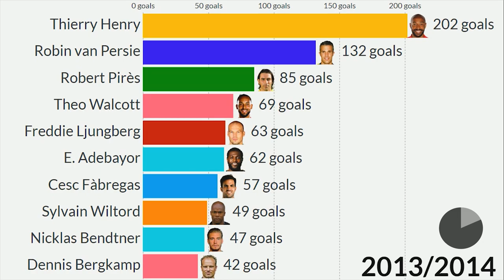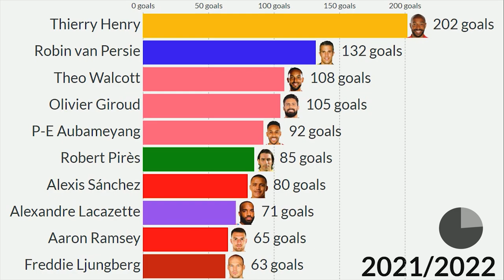TOP 10 Highest Arsenal Goal Scorers since 2000!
This Visualization shows top 10 footballers which were top scorers for Arsenal FC in all competitions since 2000(cumulative).  Which one is your favourite!

All Arsenal's players:
Alexander Manninger
Lee Dixon
Igors Stepanovs
Martin Keown
Tony Adams
Laurén
Sylvinho
Ashley Cole
Patrick Vieira
Robert Pirès
Freddie Ljungberg
Ray Parlour
Paolo Vernazza
Gilles Grimandi
Dennis Bergkamp
Sylvain Wiltord
Thierry Henry
Nwankwo Kanu
Craig Holloway
G. van Bronckhorst
Sol Campbell
Edú Gaspar
Francis Jeffers
Stuart Taylor
Pascal Cygan
Kolo Touré
Gilberto Silva
Jermaine Pennant
Jérémie Aliadière
Jens Lehmann
Cesc Fàbregas
David Bentley
José Antonio Reyes
Daniel Karbassiyoon
Mathieu Flamini
Arturo Lupoli
Robin van Persie
Quincy Owusu-Abeyie
Mark Howard
Philippe Senderos
Emmanuel Eboué
Abou Diaby
Aleksandr Hleb
E. Adebayor
Vito Mannone
William Gallas
Justin Hoyte
Alex Song
Tomas Rosicky
Júlio Baptista
Theo Walcott
Lukasz Fabianski
Bacary Sagna
Denílson
Eduardo
Nicklas Bendtner
Wojciech Szczesny
Gaël Clichy
Mikaël Silvestre
Aaron Ramsey
Jack Wilshere
Samir Nasri
Carlos Vela
Andrey Arshavin
Jay Simpson
Thomas Vermaelen
Fran Mérida
Sanchez Watt
Laurent Koscielny
Sébastien Squillaci
Johan Djourou
Henri Lansbury
Marouane Chamakh
Emiliano Martínez
Kieran Gibbs
Alex O-Chamberlain
Mikel Arteta
André Santos
Gervinho
Chu-young Park
Yossi Benayoun
Ignasi Miquel
Nacho Monreal
Per Mertesacker
Santi Cazorla
Lukas Podolski
Olivier Giroud
Carl Jenkinson
Mesut Özil
Thomas Eisfeld
Serge Gnabry
Héctor Bellerín
Calum Chambers
Mathieu Debuchy
Danny Welbeck
Alexis Sánchez
Yaya Sanogo
Gabriel Paulista
Mohamed Elneny
Alex Iwobi
Joel Campbell
Shkodran Mustafi
Granit Xhaka
Lucas Pérez
David Ospina
Rob Holding
Sead Kolasinac
Henrikh Mkhitaryan
Eddie Nketiah
Alexandre Lacazette
P-E Aubameyang
S. Papastathopoulos
Stephan Lichtsteiner
Emile Smith Rowe
Mattéo Guendouzi
Joe Willock
Lucas Torreira
A. Maitland-Niles
Kieran Tierney
Cédric Soares
David Luiz
Bukayo Saka
Dani Ceballos
Gabriel Martinelli
Nicolas Pépé
Reiss Nelson
Gabriel
Pablo Marí
Martin Ødegaard
Willian
Folarin Balogun
Aaron Ramsdale
Nuno Tavares
Thomas Partey
Charlie Patino